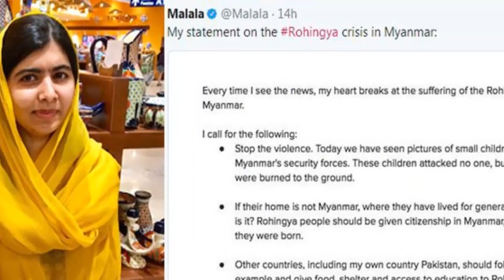দেখুন এবার বাংলাদেশের প্রশংসায় মালালা, মিয়ানমারকে নিন্দা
রাখাইন রাজ্যে রোহিঙ্গাদের উপর নিরাপত্তা বাহিনী কর্তৃক হত্যাযজ্ঞের ঘটনায় বাংলাদেশের পদক্ষেপকে প্রশংসা আর মিয়ানমারকে নিন্দা জানিয়েছেন নোবেল বিজয়ী মালালা ইউসুফজাই।
সামাজিক যোগাযোগমাধ্যম টুইটারে রোববার (৩ সেপ্টেম্বর) দেওয়া এক টুইট বার্তায় মালালা বাংলাদেশের প্রশংসা করে বলেন, ‘প্রত্যেক দেশকে আমি আহ্বান জানাই এমনকি আমার দেশ পাকিস্তানকেও; তারা সবাই যেন বাংলাদেশকে অনুসরণ করে, তাদের খাদ্য, আশ্রয় এবং শিশুদের শিক্ষার ব্যবস্থা করে।’

মিয়ানমারের হত্যাযজ্ঞের নিন্দা করে মালাল বলেন, ‘সহিংসতা বন্ধ করুন। আজ আমরা মিয়ানমার নিরাপত্তা বাহিনীর হাতে নিহত শিশুদের ছবি দেখছি। এই শিশুরা কারো ওপর হামলা চালায়নি। কিন্তু তাদের বাড়ি-ঘর এখনো পুড়িয়ে দেয়া হচ্ছে।’
মিয়ানমারে শান্তিতে নোবেল জয়ী সু চি প্রসঙ্গে মালালা বলেন, ‘আমি এখনো অপেক্ষা করছি; আমার সহকর্মী শান্তির নোবেল জয়ী অং সান সু চি রোহিঙ্গা নিপীড়নের বিরুদ্ধে একই ধরনের নিন্দা জানাবেন। রাখাইনে সহিংসতার ঘটনায় সু চির নিন্দার জন্য বিশ্ব এবং রোহিঙ্গা মুসলিমরা অপেক্ষা করছেন।’

রোহিঙ্গাদের নাগরিকত্ব দিতে আহ্বান জানিয়ে মালাল বলেন, ‘রোহিঙ্গা মুসলমানদেরকে মিয়ানমারের নাগরিকত্ব দেয়া উচিত; যেখানে তারা জন্মগ্রহণ করেছেন। যদি তাদের আবাস মিয়ানমারে না হয়, যেখানে তারা প্রজন্মের পর প্রজন্ম ধরে বসবাস করছেন, তাহলে কোথায় আবাস কোথায়?’